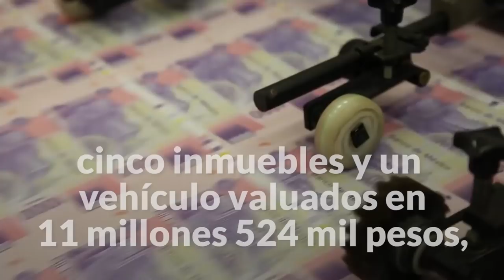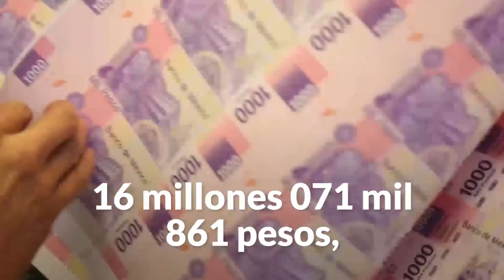“Rosi” y familiares hacen millones con influencias políticas, alerta una Comisión del Senado a Segob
La Senadora del PAN y presidenta de la Comisión contra la Trata del Senado de la República Adriana Dávila Fernández señala a Rosa María de la Garza Ramírez, o “Rosi” Orozco, de contar con una red de empresas a nombre de sus familiares para obtener recursos públicos a través de contratos y convenios del Gobierno federal y de la Ciudad de México. Son contratos a través de asignación directa y algunos licitados, cuyas empresas  participantes  tienen el mismo representante que la ganadora.